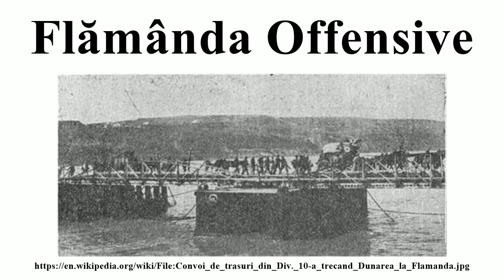Flămânda Offensive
Image-Copyright-Info
Author-Info:   Marshal Alexandru Averescu (from his book "Notite zilnice de razboiu") (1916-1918)
Image-Copyright-Info